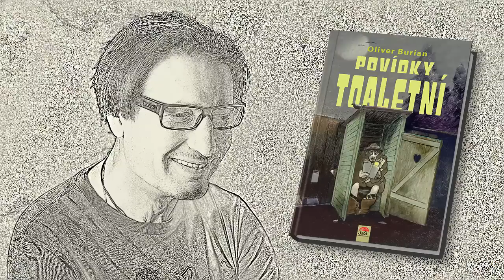Povídky toaletní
Oliver Burian
Jedenáct povídek o přátelství i nepřátelství, o lásce i nenávisti, o zlobě i dobru -- o životě kolem nás.